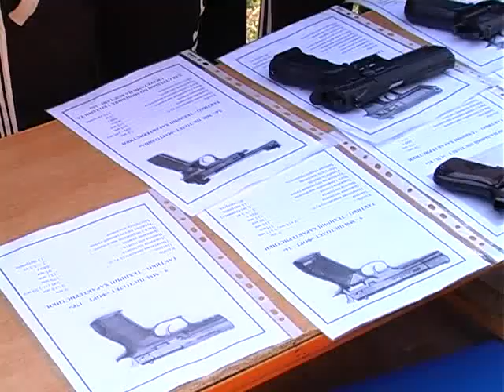ХОДТРК "Поділля-центр" Військово-патріотичний вишкіл